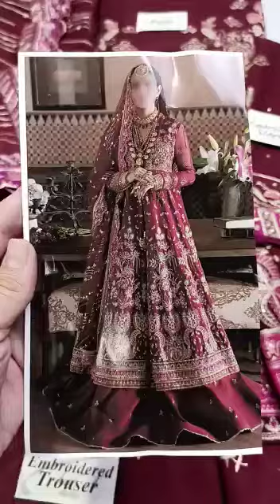AFROZEH bridaldress weddingcollection emancollection chiffondress #emancollection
Fabric Details

EMBROIDERED CHIFFON FRONT EMBELISH WITH STONE WORK (*WIDTH 39"inch*)
FRONT EMBROIDERED DAMAN EMBELISH WITH STONE WORK

CHIFFON EMBROIDERED BACK EMBELISH WITH STONE WORK(*WIDTH 39 "inch*)
EMBROIDERED BACK DAMAN WITH STONE WORK

EMBROIDERED CHIFFON FRONT BODY EMBELISH WITH STONE WORK(*Width 26" inches*)
EMBROIDERED CHIFFON BACK BODY(*Width 26" inches*)

EMBROIDERED CHIFFON SELEEVES EMBELISH WITH STONE WORK
EMBROIDERED CUFF PATCH WITH STONE WORK

CHIFFON EMBROIDERED DUPATTA WITH 4SIDE SATIN CUT WORK EMBROIDERED LACE ATTACHED

EMBROIDERED MALAI LAHENGA(*3.75 YARDS*)